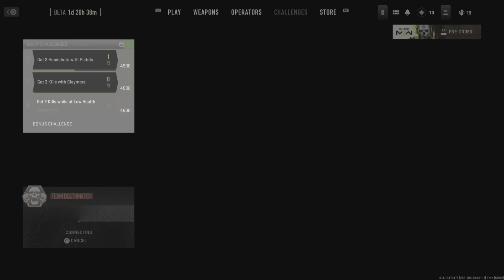Modern Warfare 2 Beta - TeamDeathMatch!!